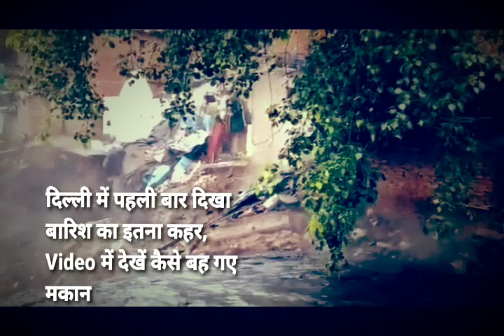DELHI: HOUSE COLLAPSED DUE TO RAIN TOADY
दिल्ली में पहली बार दिखा बारिश का इतना कहर, Video में देखें कैसे बह गए मकान